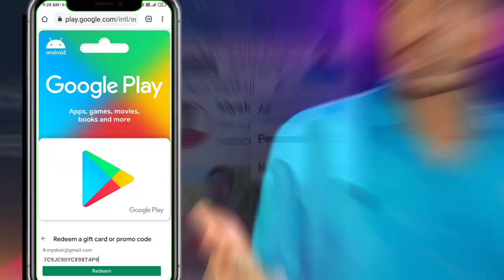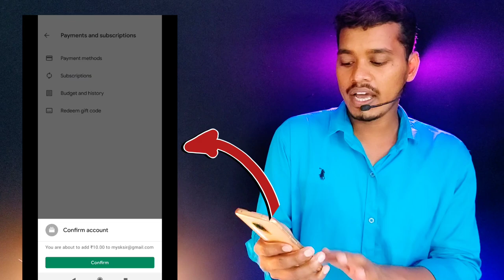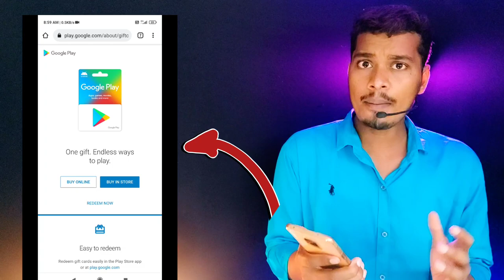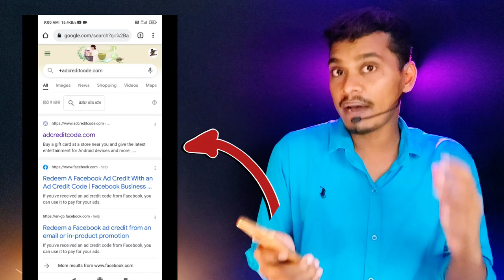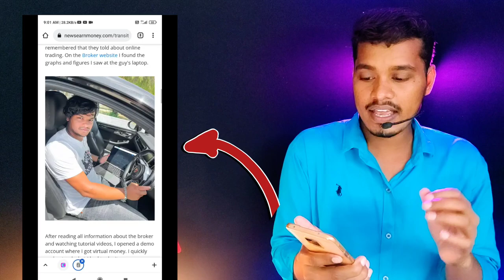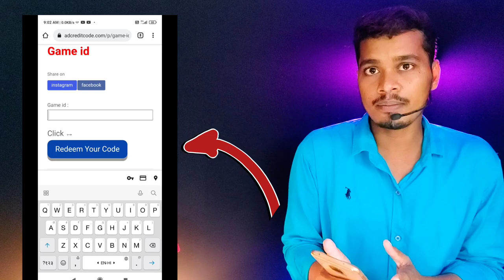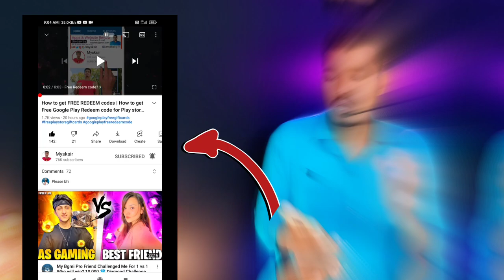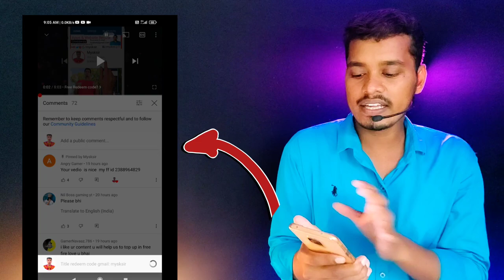google play redeem code 100% free How to EARN Google play Gift cards! FREE google play redeem code!